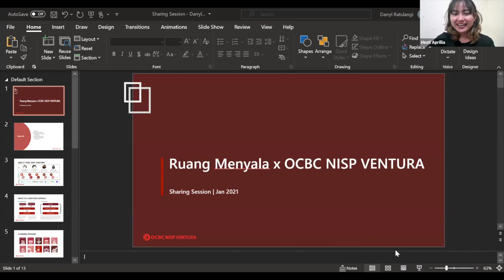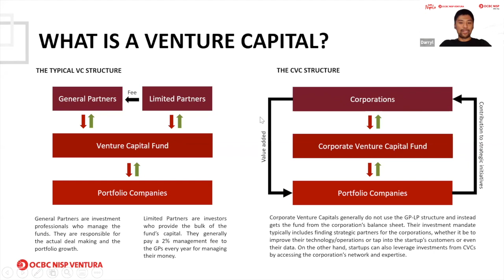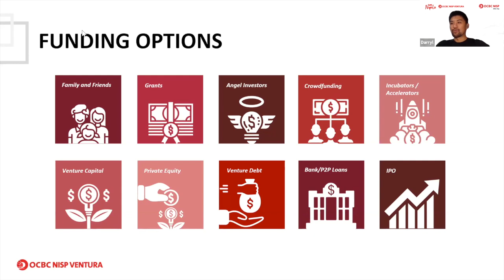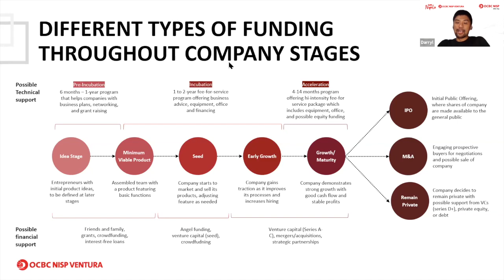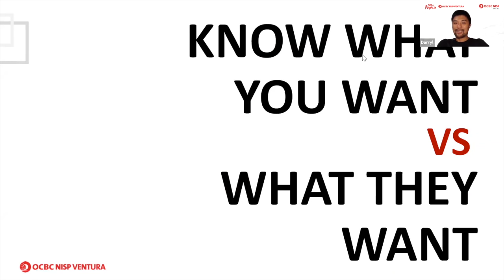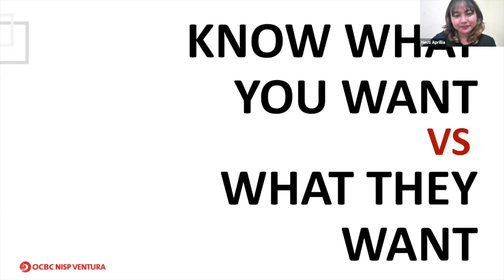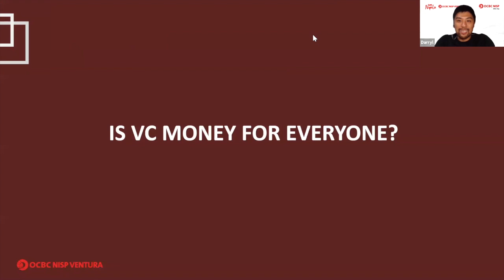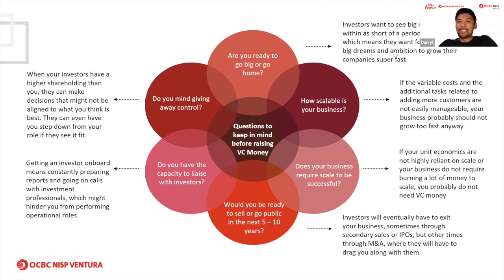Kelas meNYALA x OCBC NISP Ventura - Eskalasi Bisnis dengan Investor Tepat dengan Darryl Ratulangi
Tahukah kamu? Ternyata pasangan yang tepat ga cuma berkaitan sama pasangan hidup.
Eskalasi bisnis kamu pun perlu loh, investor yang tepat!

Dapatkan informasi kelas lainnya di Instagram @ruangmenyala dan daftarkan dirimu di ruangmenyala.com